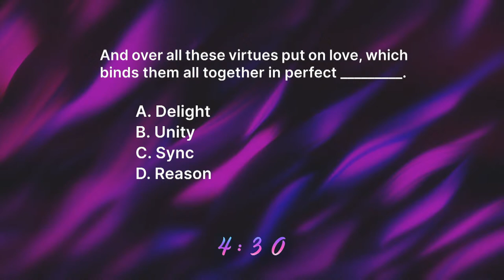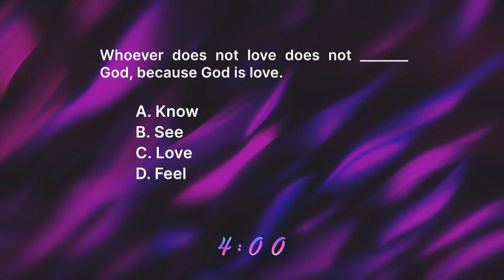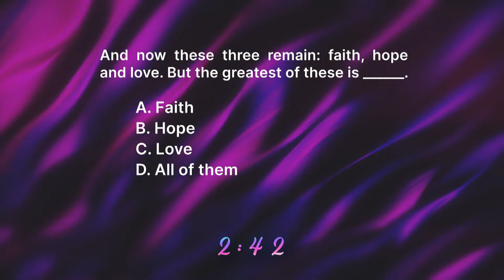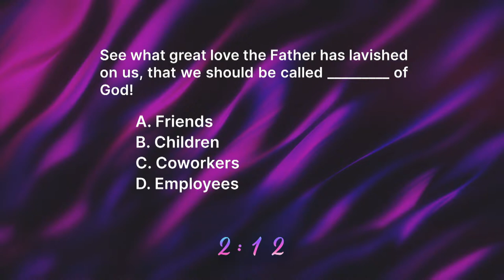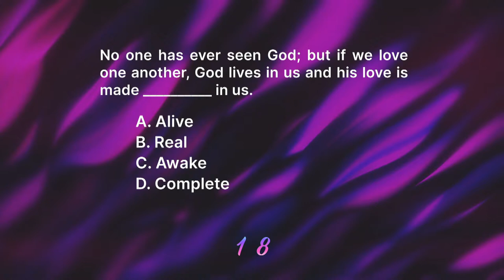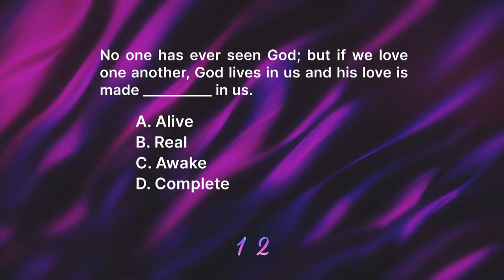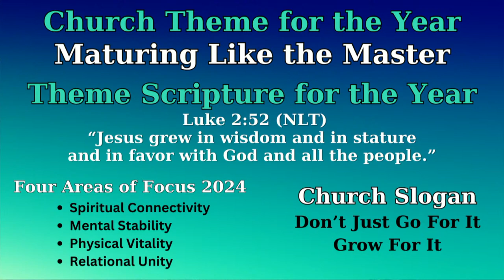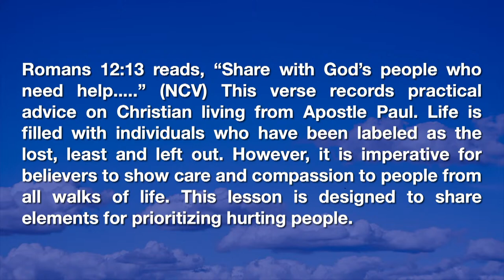Prioritizing Hurting People // Dr. Kevin B. Lee // 12:00 pm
Black History Month // Ships of our Lives // Relational Growth